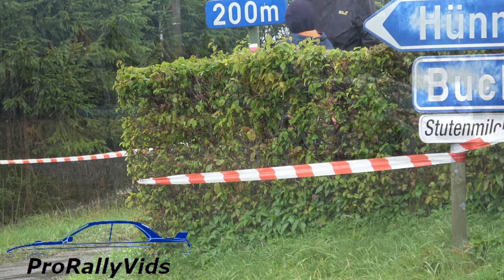Porsche 997 GT3 Rally LOUD EXHAUSTS! PURE SOUND! FULL THROTTLE! 4K! ProRallyVids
Very fast and loud rally Porsche's in Belgium!
Enjoy the beautiful sounds and roaring engines in this video! Full throttle over the rally roads in Belgium.

Video's are in 4K quality. Filmed with a Sony FDR-AX53.